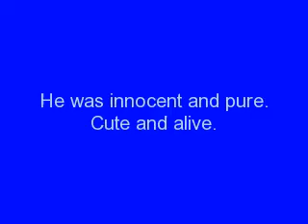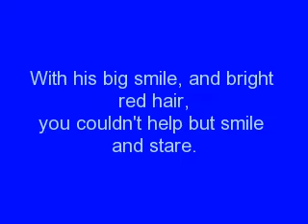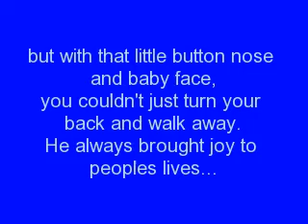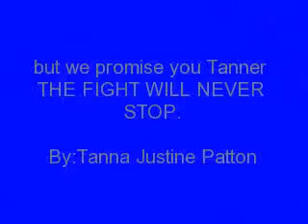Tanner Lee Webb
I made this video For a family that i hold very close to my heart.
Destinee,Brian,Shelly and the rest of the family.